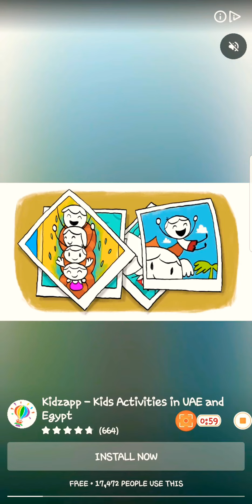subway surfers| Jake in mumbai| online game.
DASH as fast as you can! DODGE the oncoming trains! Help Jake, Tricky & Fresh escape from the grumpy Inspector and his dog.

Subway Surfers is an endless runner mobile game co-developed by Kiloo and SYBO Games, private companies based in Denmark. It is available on Android, iOS, Kindle, and Windows Phone platforms and uses the Unity game engine.